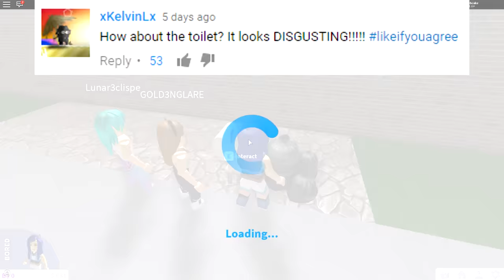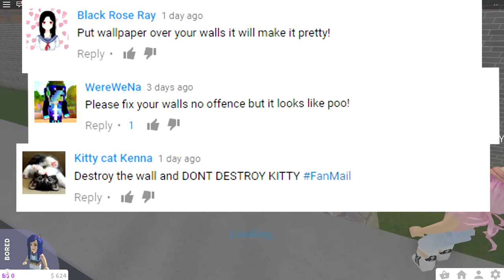Roblox Family - WE GO SHOPPING FOR OUR ROOMS! YOU WON'T BELIEVE WHAT WE FOUND!!! (Roblox Roleplay)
Funneh and the Krew move to Bloxburg to start their new life!

Please Ignore or flag spam, negative comments. We're here to have a good time. Thanks everyone, and enjoy! :]